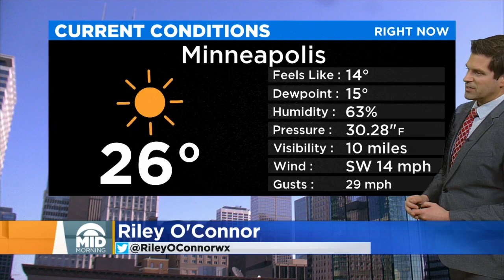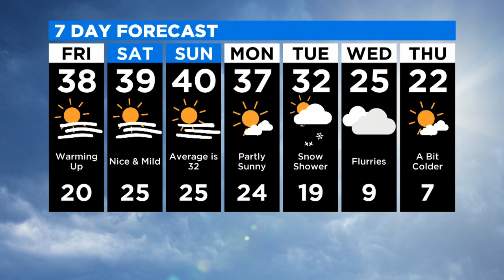9 A.M. Weather Report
Riley O’Connor reports, sunshine and a warm weekend on the way (2:34).  WCCO 4 Mid-Morning – Feb. 21, 2020